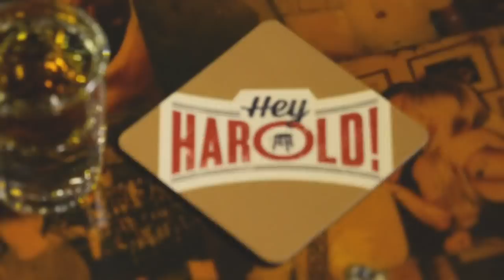Hey Harold!: Golovkin vs. Rubio (HBO Boxing)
HBO Boxing unofficial scorer Harold Lederman on Gennady Golovkin vs. Marco Antonio Rubio. Golovkin vs. Rubio happens Sat., Oct. 18 at 10pm ET/PT on HBO.

It's HBO.